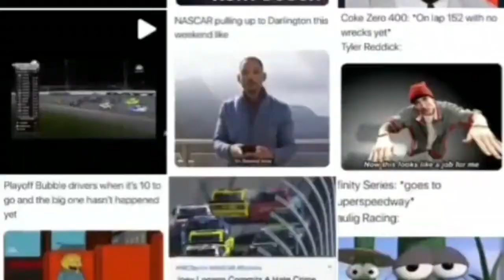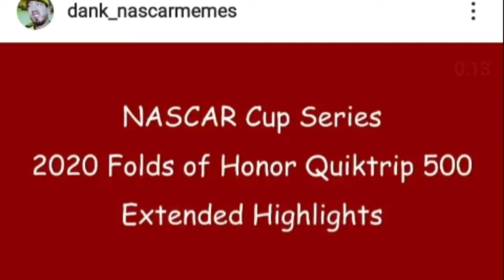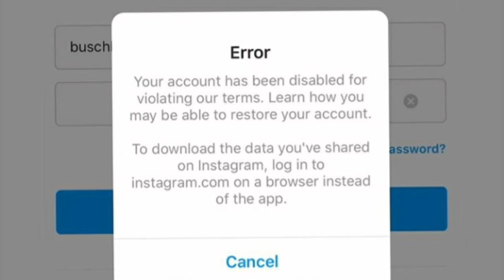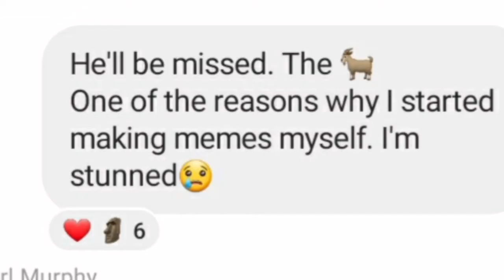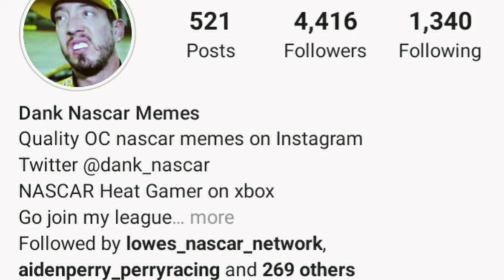Savage Nascar Podcast Episode 5 with guest Dank Nascar Memes!!!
Also, ring my bell so you'll know the next time I upload.
Have a blessed day!! Much love 💯❤